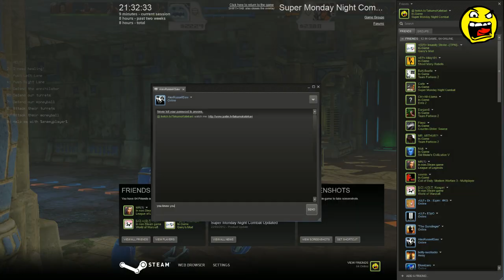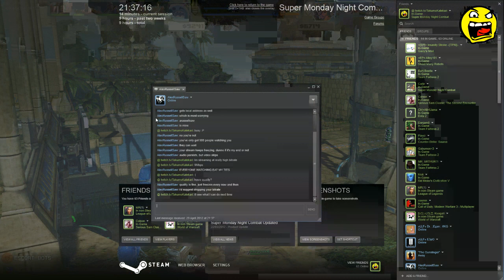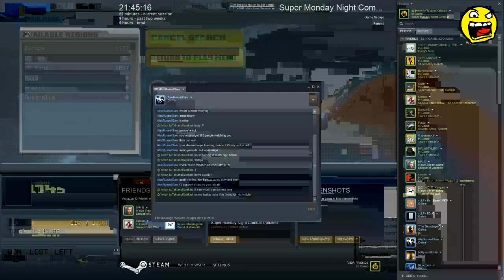LIVE SMNC: 2 Games - 200 Streak - 1 Death - Karl HD + Live Commentary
Played two games of SMNC as Karl, ended up with only one death (to a turret), it was fantastic.